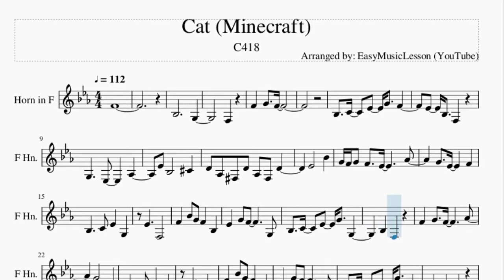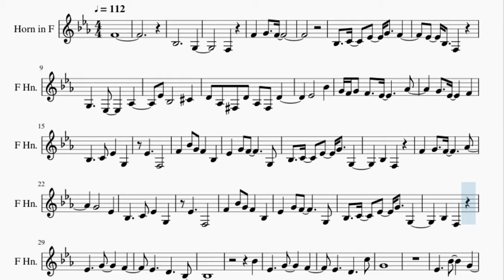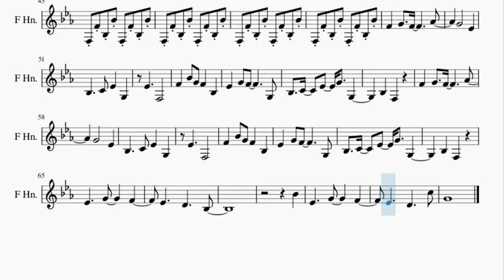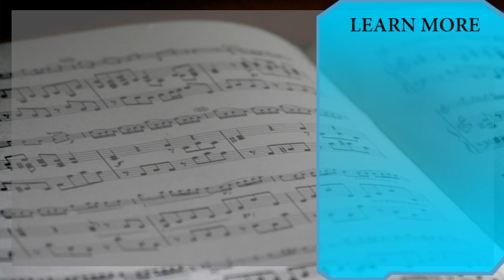Horn Sheet Music: How to play Cat (Minecraft) by C418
Here is a sheet music/tab video on the song Cat (Minecraft) by C418 on the horn. A horn sheet music arrangement which is transposed to notes that are easily played by horn, for the song Cat (Minecraft) by C418.

EasyMusicLesson2 teaches you to play the your favorite instrument, through well-arranged sheet music so that you too can learn how to play Cat (Minecraft) by C418 on the horn as fast as you can. A horn sheet music with backing tracks to help your play the song better.

Chords of Horn arrangement:
Ab Maj   Ab Maj   Ab Maj   Ab Maj   Ab Maj   Ab Maj   C Min 7 b5
Db Min 7 b5   Ab Maj   Ab Maj   Ab Maj   Ab Maj   Ab Maj   Ab Maj
Db Maj   C Min   F Min   Ab Maj   C Min 7   Db Maj   C Min
F Min   Ab Maj   C Min 7   Ab Maj   Ab Maj   Ab Maj   Ab Maj

Melody notes of Horn:
F4
Bb3                       G3
F3
F4       G4     F4
Bb3     C4     Eb4     G4     F4
Eb4     Bb3     F3
G3           Eb3           Ab3
Eb4   Bb3               Db4
D4   Ab3   Gb3   D4   Ab3   Gb3   D4
Eb4               Bb4
G4 F4 G4   F4     Eb4             Ab4
Eb4           F3
F4       Bb4   G4   F4       Bb3
Eb4       G4   F4               G3
Bb3     C4     Eb4     G4     G3
Bb3       F3
F4       G4     F4             Ab4
G4               Eb4
Bb3           C4   Eb4       G3
Eb4           F3
Bb3       F3
Eb4           G4           F4
Eb4           D4           Bb3
Bb4
Eb4           G4           F4
Eb4           D4           C5
G4
Eb4           Bb4           G4
F4   G4
Eb4   F4       Bb3
Ab3   G3   Eb3
Eb4       Bb4   G4       C5
G4                 Bb3   F4   G4
Eb4           F4
Bb4   G4   Eb4
F3 F4 Bb3 Bb4 F3 F4 Bb3 Bb4
G4               Eb4
Eb4           F3
Bb3       F3
G4               Eb4
Eb4           F3
Bb3       F3
Eb4           G4           F4
Eb4           D4           Bb3
Bb4
Eb4           G4           F4
Eb4           D4           C5
G4